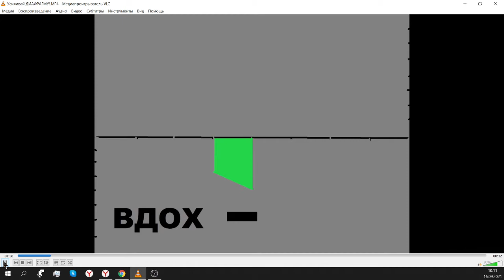Развитие ДИАФРАГМЫ! Аллаху Акбар!